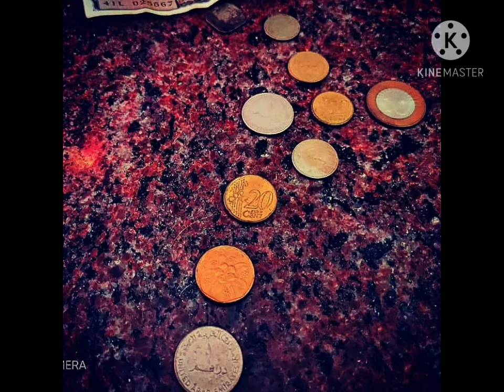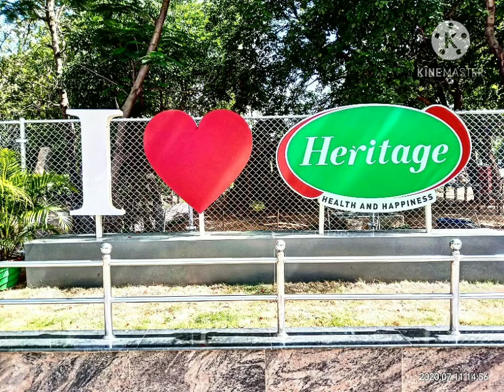M¥ !NSTAGRAM ¶HO£O ¢OLL€©£IOπ$ 🎥🌸🐌🦗🍗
Insta I'd-: Rudra_aurora